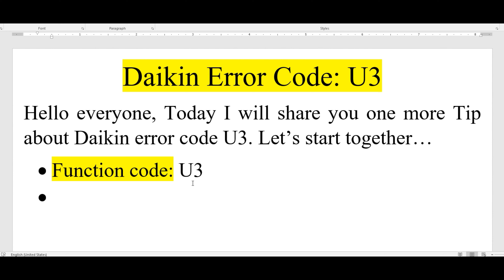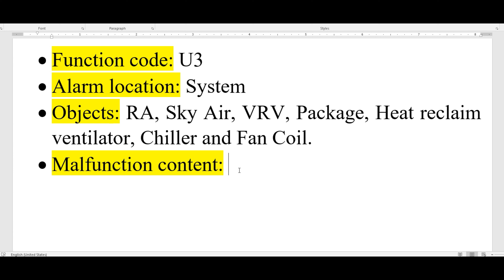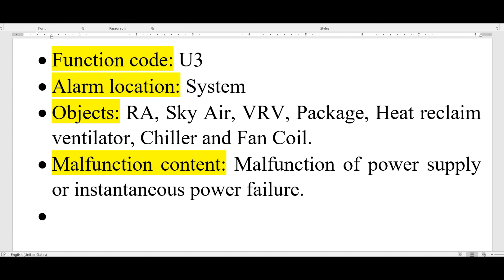How to solve daikin air conditioner error code u3?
Today I will share you for more video about daikin air conditioner error code u3. if you are repair service you can follow into this information. thank for watched this video.

Here's our current upload schedule: Usually we upload video 2-5 video per week
(Error Code, Review appliance, and Shorts video)

Samsung air conditioner, LG air conditioner, Daikin air conditioner, toshiba air conditioner, panasonic air conditioner, Denki air conditioner, carraie air conditioner,